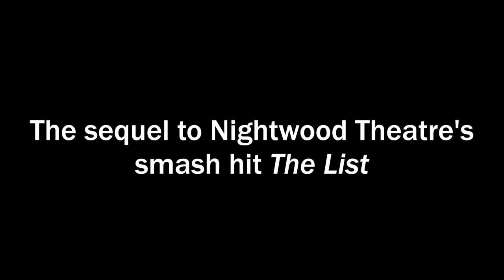The Carousel 2014 Trailer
Nightwood Theatre presents:

The Carousel by Jennifer Tremblay

Directed by Megan Follows
Starring Allegra Fulton

Berkeley Street Theatre Downstairs
26 Berkeley Street, Toronto